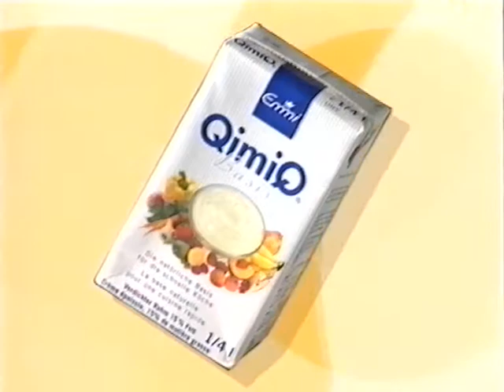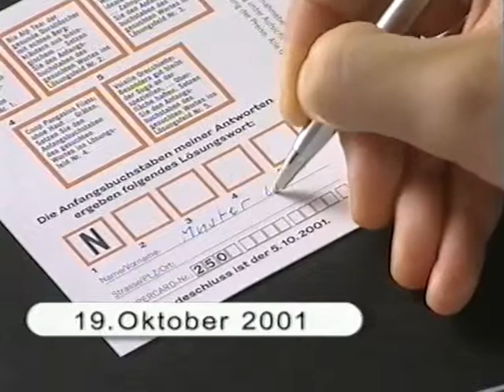Coop Mittwochstudio, Folge 1154 vom 03. Oktober 2001